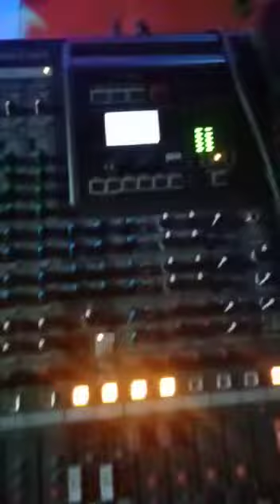pehla Nasha pehla khumar//shilpi debnath//singing a Live performance//